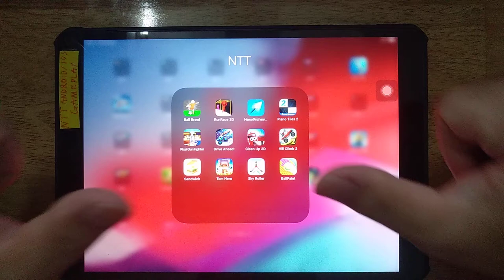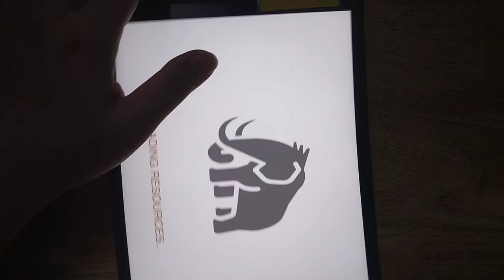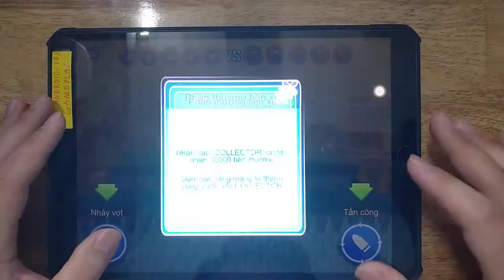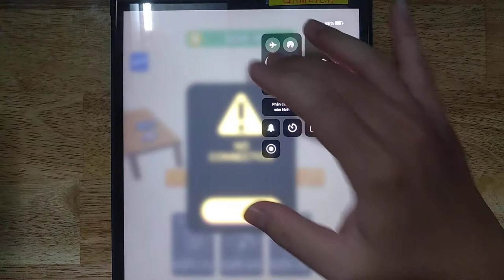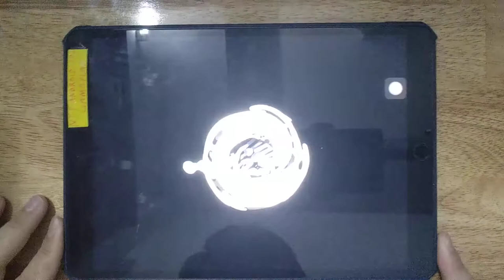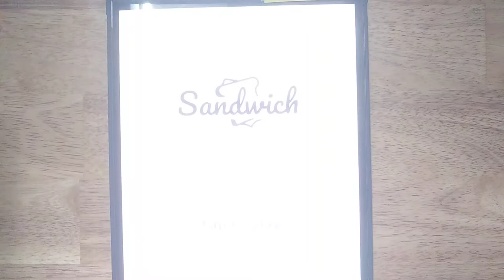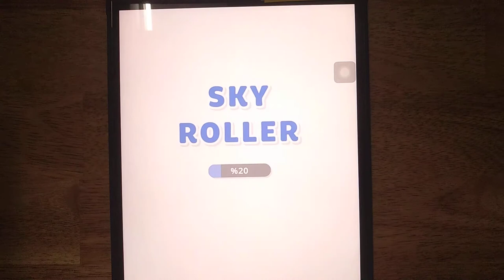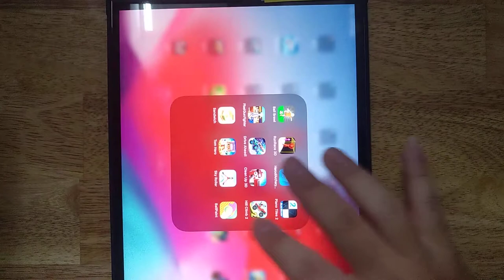Run Race 3D, Ball Brawl, Hero of Archery, Piano Tiles 2, Pixel Gun Fighter, Drive Ahead, Clean Up 3D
Ball Brawl, Run Race 3D, Hero of Archery, Piano Tiles 2, Pixel Gun Fighter, Drive Ahead, Clean Up 3D, Hill Climb 2, Sandwich, Tom Hero, Sky Roller, Ball Paint

Android GamePlay
iOS GamePlay
iPad GamePlay
GamePlay Walkthrough